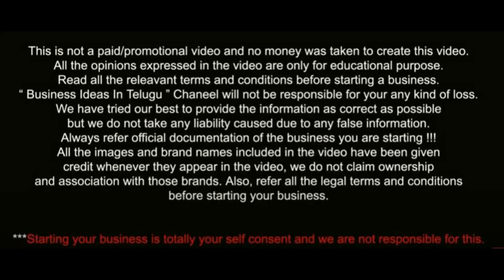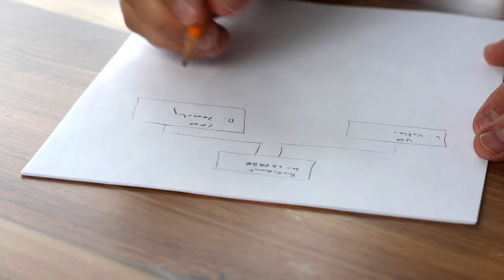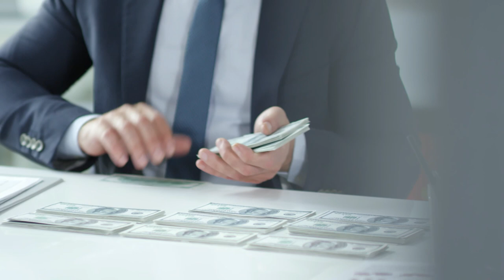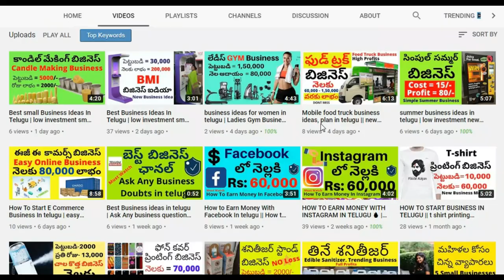New Business Ideas in telugu Small Business Ideas in Telugu Telugu Business Ideas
Transport Business in telugu,
tata ace business,
auto business ideas,
auto business in telugu,